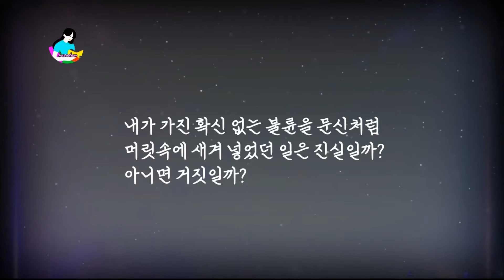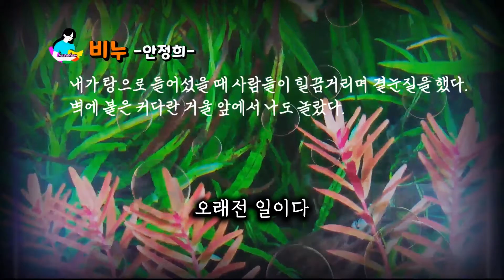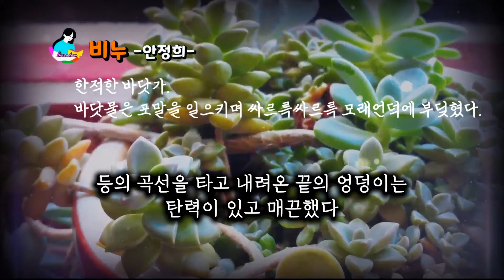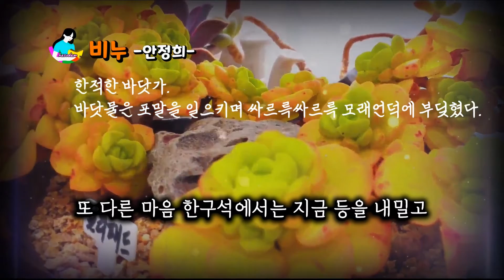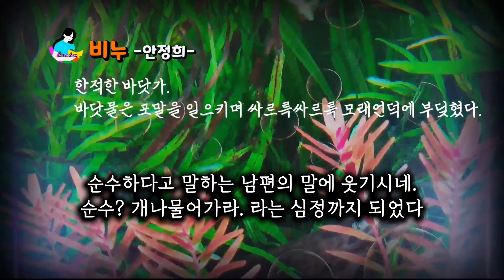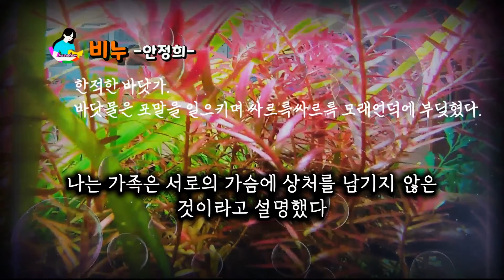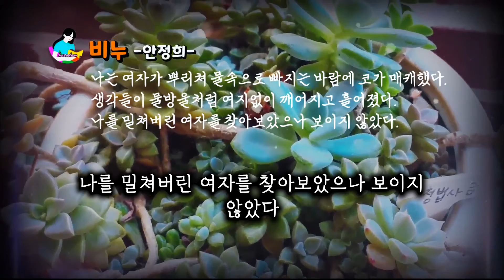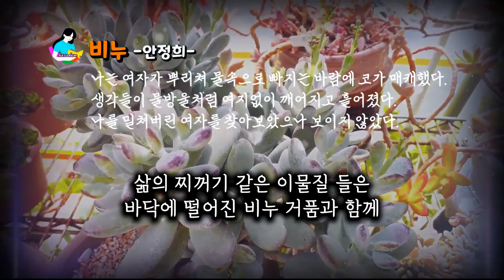[부부공감소설오디오드라마] 알몸의 한 여자가 탕 안으로 들어섰다. [비누-안정희 단편소설]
*낭독도서:한국소설 2022년 5월호 -비누-
 안정희 지음 | 한국소설가협회

00:00 인트로 및 소설 소개
02:48 본문 바로가기

*작가소개:안정희
2003년 가천 길대학(문예창작과) 졸업.
2004년 중앙대학교 교 예술대학원 문예창작전문가 과정 수료.
2021년 「벝꽃」, 등단.
2021년 한국소설 신인상 수상